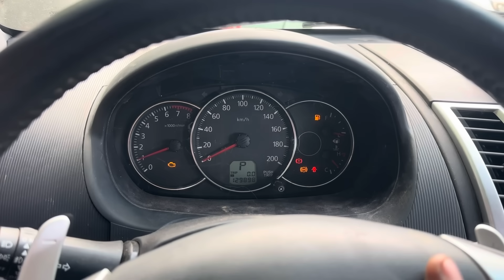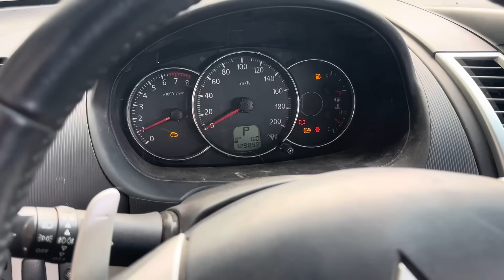Mitsubishi Montero Low Power Check Engine how to Diagnose and Solve